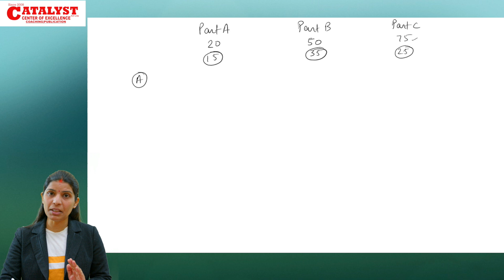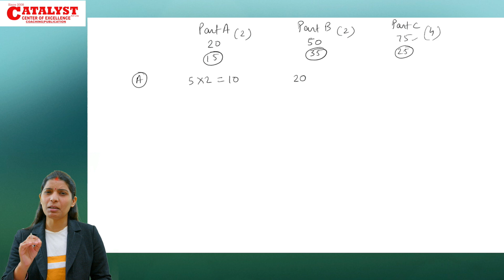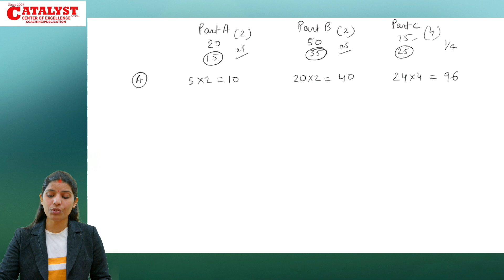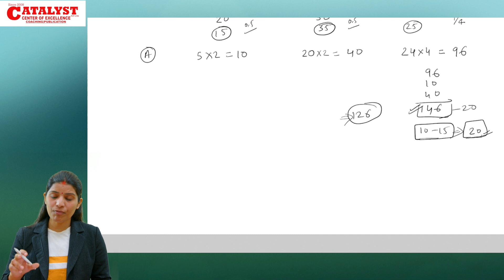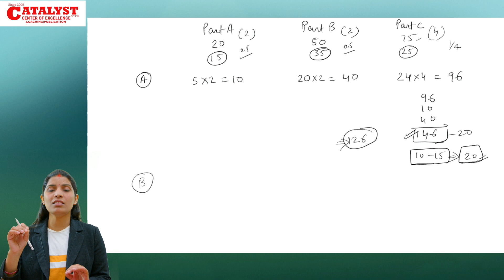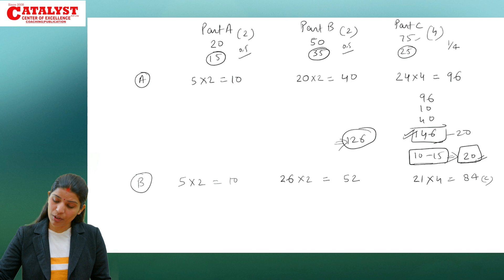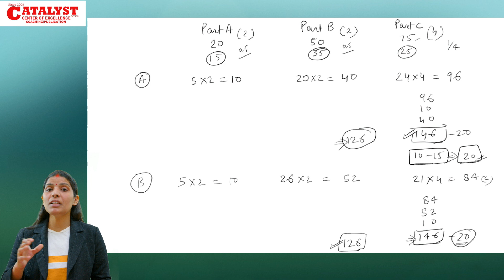How many question should i attempt to qualify for JRF?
How many question should i attempt to qualify for JRF? to find answer of this question watch this video by expert Dr Shama Shukla.